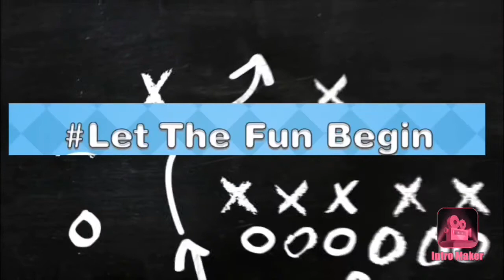Mental Health Awareness 2020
Something I am very passionate about, I would like to share the message of mental health awareness 2020